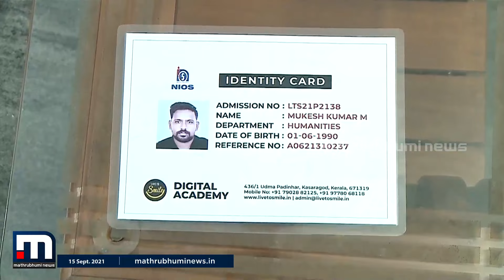കോഴിക്കോട് മേയറുടെ പ്രിയ ശിഷ്യൻ മുകേഷ് വീണ്ടും പുസ്തകം കയ്യിലെടുക്കുന്നു| Mathrubhumi News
കോഴിക്കോട് മേയർ ബീനാഫിലിപ്പിന്റെ പ്രിയപ്പെട്ട ശിഷ്യൻ മുകേഷ് വീണ്ടും പുസ്തകം കയ്യിലെടുക്കുകയാണ്. ഇത്തവണ ഓൺലൈൻ ആയിട്ടാണ് പഠനം. മാതൃഭൂമി ന്യൂസ് വാർത്ത കണ്ട് കാസർക്കോടുള്ള ലിവ് ടു സ്മൈൽ അക്കാദമിയാണ് മുകേഷിനെ വീണ്ടും അക്ഷര ലോകത്തേക്ക് കൂട്ടി കൊണ്ടു വരുന്നത്.

Happy viewing!